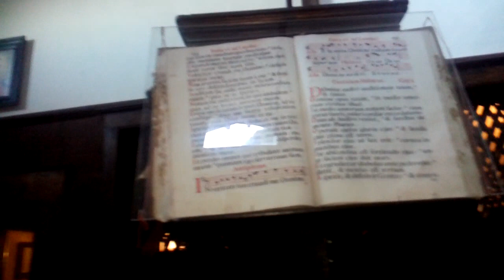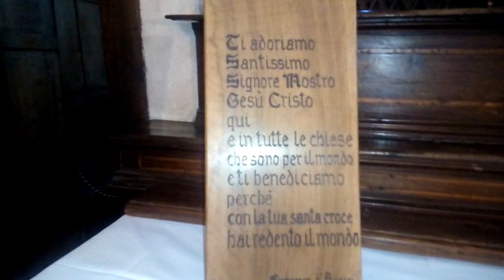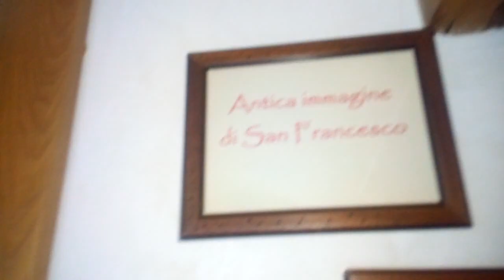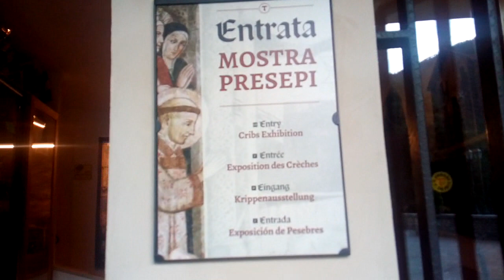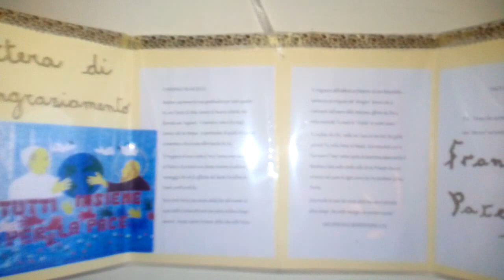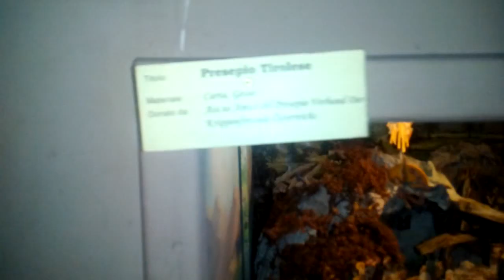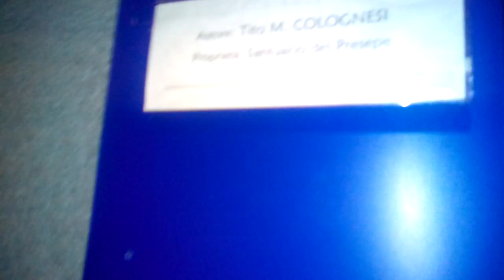PRESEPE DI GRECCIO,PROVINCIA DI RIETI - 11 TH OCTOBER 2017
Greccio in other words means Greece but Greccio was a Greek colony in Rieti ,Italy. The people were in exile here during the war and then fled. Sometime, in the month of December year 1223 , St.Francis of Assisi devised the first living crib. PRESEPE means CRIB in the Italian language.
Greccio is located down south of Assisi. The journey takes  approximately 90 mins to get there by road and is about 96.3 in kilometres.

 (I received special permission from the help of my friends who were Diplomats at the Italian Embassy to Malaysia and via the Ministry of Home Affairs in Rome,  to video tape what I witnessed inside the crib museum. It was my first  personal and private experience).

The beautiful part of this crib is that every CATHOLIC- Christian from their native country around the world, made their own miniature crib and donated it to GRECCIO. This living crib was built on rocks. The journey into it is through a cave. It's a must visit town during your pilgrimage to Assisi as it's along the same route.